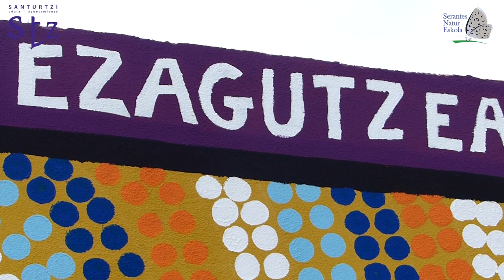MURAL DIDACTICO EN EL SERANTES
Mural pintado por la comunidad de Santurtzi representando la fauna de nuestro monte. Conocer para Proteger.